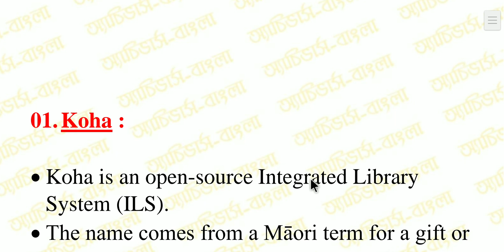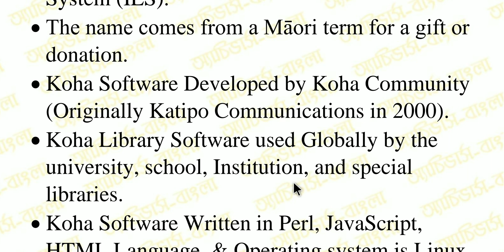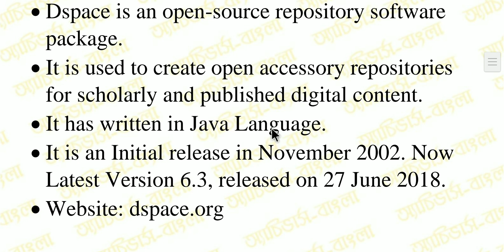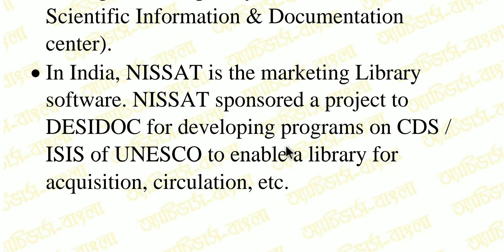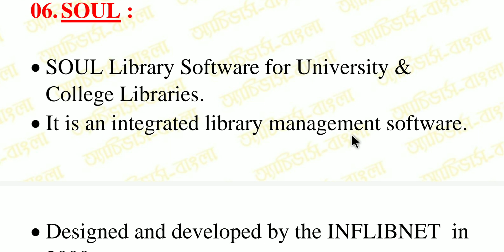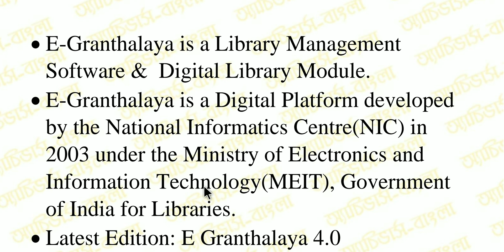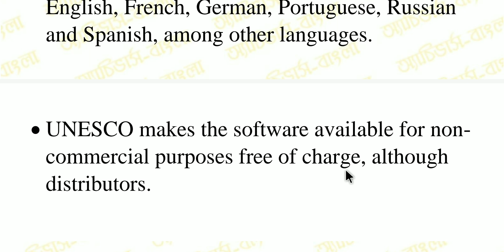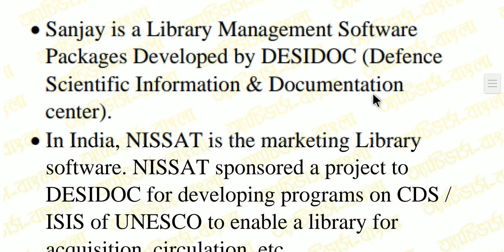Library Management Softwares Related Question Answer For Library Exams / Interview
Achievers academy
Achievers yearbook
Achievers
Achievers bangla
Achievers - bangla
Achievers bengali
Bangla achievers
Math tricks
Shortcuts
Shortcut tricks
Shortcut math tricks
Gk
General knowledge
Gk in bengali
Bangla gk
Gk pdf
Primary tet
Ctet
Rail
Bank
Ssc
Psc
Wbcs
Preparation
Online preparation
Mock test
Mcq
Library science
Ddc
Cc
Current affairs
Reasoning
Practice set